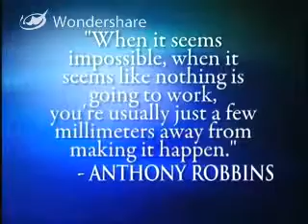Tony Robbins- The difference Between a Winner and a Loser